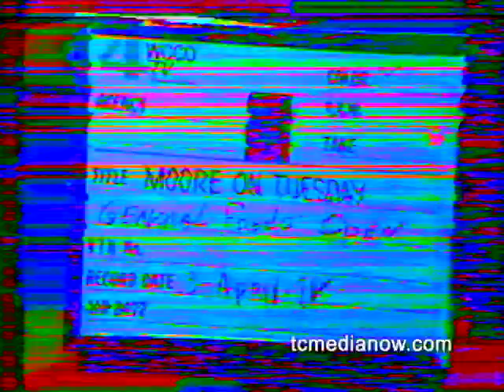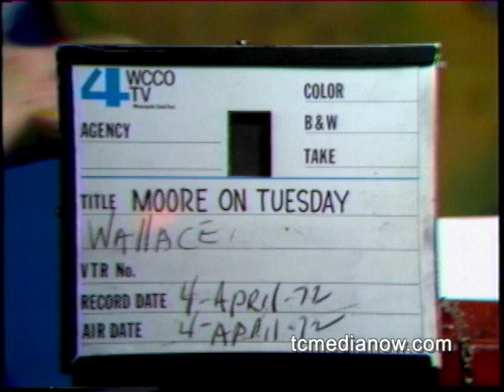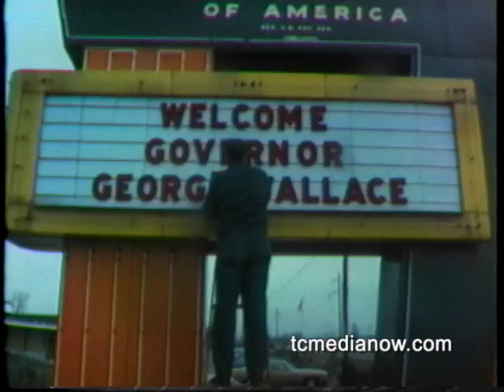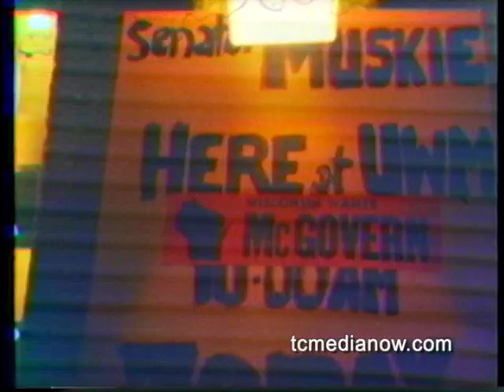WCCO Moore on Tuesday Wisconsin Primary April 3, 1972